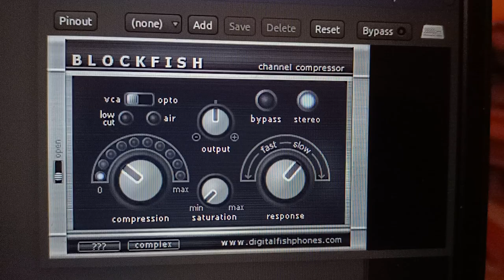Blockfish on 64 bit Linux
Using Yabridge to run one of my favorite old school plugins on a 64 bit OS.